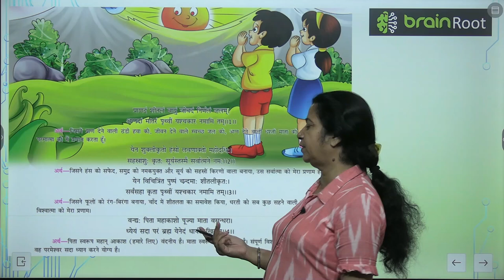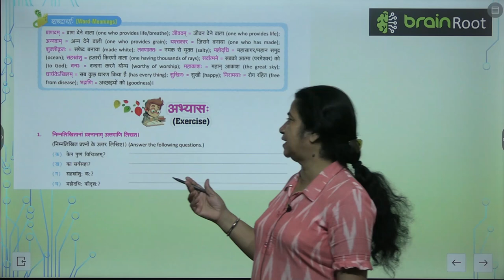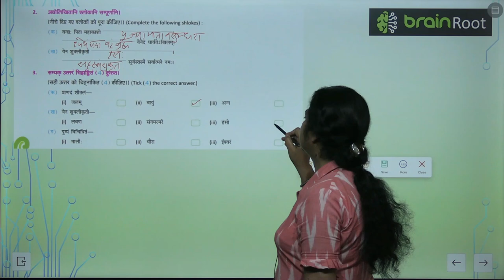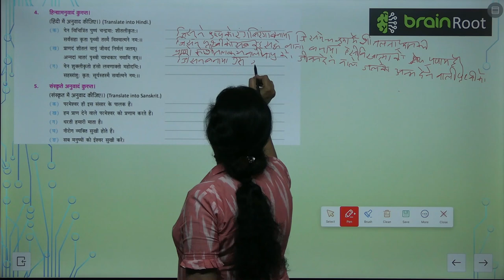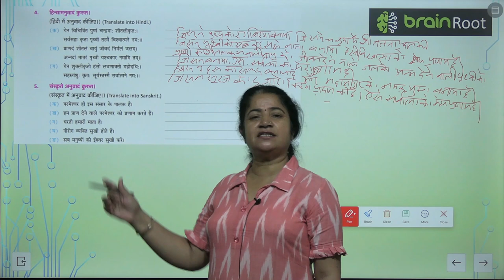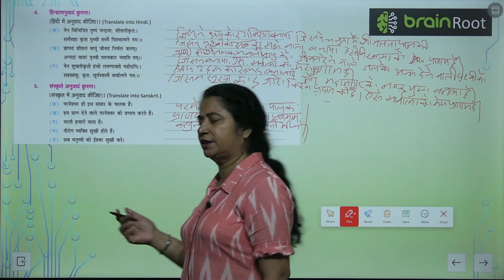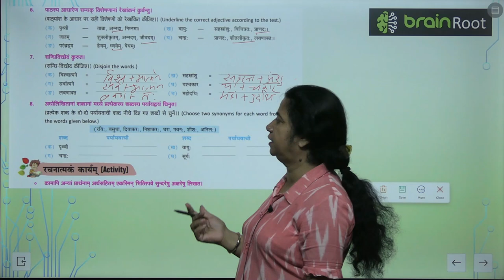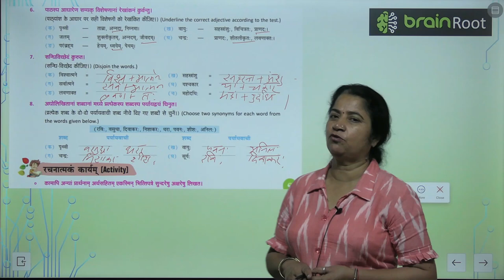AMIT PUBLISHING HOUSE SANSKRIT CLASS 4 CHAPTER 1 PRARTHNA